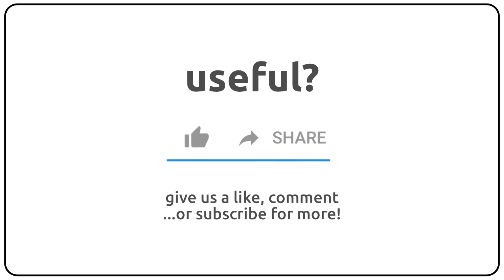How to pronounce albugines in english?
How to pronunce albugines in english
How to pronunce albugines in american accent 🇺🇸?
How to pronunce albugines in british accent 🇬🇧?
How to pronunce albugines in australian accent 🇦🇺?

Como se dice albugines en ingles?
Como se pronuncia albugines en ingles?